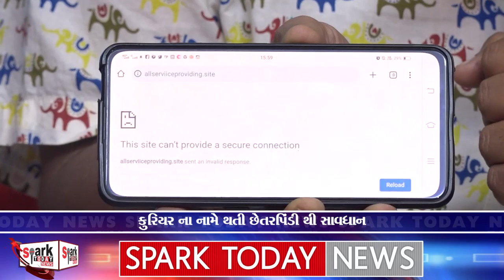કુરિયર ના નામે થતી છેતરપિંડી થી સાવધાન 2023 | Spark Today News Vadodara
કુરિયર ના નામે થતી છેતરપિંડી થી સાવધાન